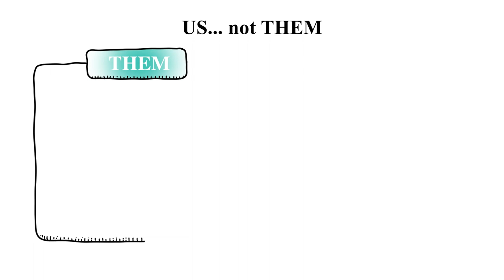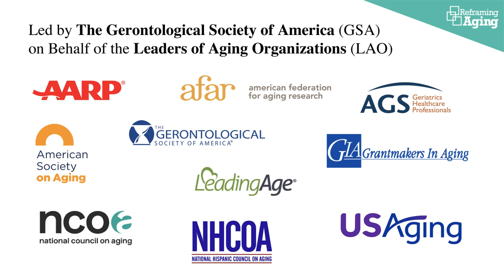Frame of Mind: Reframing Aging from Them to Us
In this short video, watch how one simple change can produce big results: using the more inclusive terms "we" and "us" in place of "they" and "them" helps all of us to remember that we are all aging.  This understanding will lead to support for the policies and programs that we all need to thrive at every age.